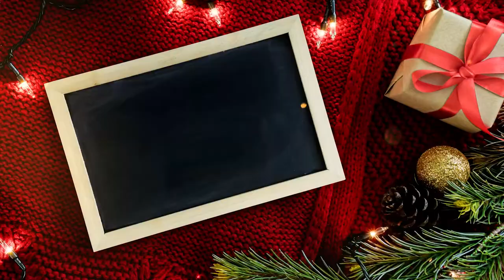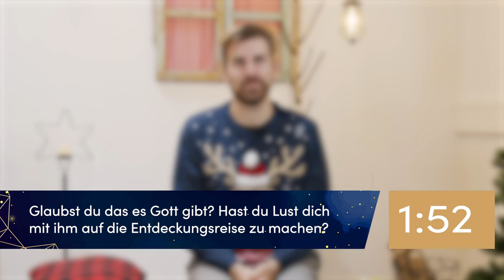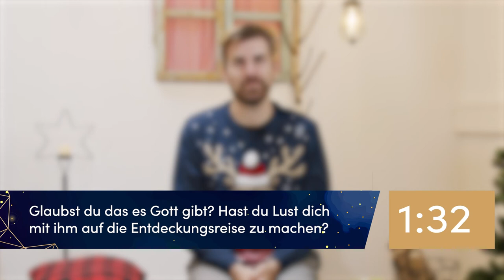Kinder-Gottesdienst mit Danila & Markus (24x Weihnachten neu erleben, 29.11.2020)